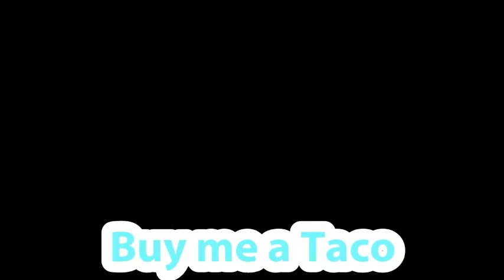My Painful Path Buerger's Disease Vlog # 39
Debilitating Pain

If you like this content and would like to donate, consider buying me a taco :)

Bitcoin: bc1qdknj2dlarfhu95qp08vt4aylzqysxq2at7jkft
Shiba Inu: 0x573b98A9177c06fee73403745e1EB295ABdC097e
Ethereum: 0x573b98A9177c06fee73403745e1EB295ABdC097e
Vethor: 0xeDD1780D6DF14f33C668CC54a36bff26859adeeF

What is Buerger's Disease?
Buerger's disease is a rare disease of the arteries and veins in the arms and legs. In Buerger's disease — also called thromboangiitis obliterans — your blood vessels become inflamed, swell and can become blocked with blood clots
Doctors aren’t sure exactly what causes this condition. Your genes might play a role. Some people may just be more likely to get it.
Some experts think that certain chemicals in tobacco might irritate your blood vessels, and that’s what makes them swell. Others think tobacco triggers your immune system to attack your blood vessels like they’re bad germs.
There’s no cure for Buerger’s disease. The only thing a person can do to effectively slow the disease is to quit using tobacco. Other treatments may help boost blood flow and ease pain, including:

Medications such as vasodilators to widen your blood vessels or others to dissolve clots
Walking exercises
Intermittent compression of your arms and legs
Surgery to cut nerves to an affected area (sympathectomy)
Your doctor might need to cut off part or all of an area with infection or gangrene (amputation).

Researchers are also studying other treatments. Proteins called growth factors might speed healing and ease pain. Injections of stem cells, which can grow into other kinds of cells, may help your body make new blood vessels.